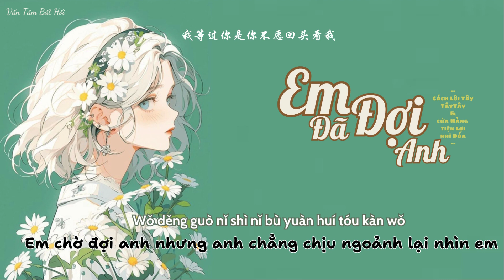[Vietsub] Em Đã Đợi Anh - Cách Lôi Tây Tây Tây & Cửa Hàng Tiện Lợi Nhĩ Đóa || 我等过你了-耳朵便利店；格雷西西西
词 &曲 Từ và khúc：糯糯米佳  Nhu Nhu Mễ Giai
编曲 Biên khúc：江离 Giang Ly
混音 Phối ấm：李永乾 Lý Vĩnh Càn
和声 Hòa thanh：钟摆柳 Chung Bái Liễu
企划：张宇佳 Trương Vũ Giai
营销：富裕（桃子）
发行人：水海波
出品：会火音乐

Lyrics & Pinyin:

叫醒我的是你的声音
Jiào xǐng wǒ de shì nǐ de shēng yīn

每次醒来都陷入幻境
Měi cì xǐng lái dū xiàn rù huàn jìng

空荡的房间举起酒杯
Kōng dàng de fáng jiān jǔ qǐ jiǔ bēii

想拨电话问你睡了没
Xiǎng bō diàn huà wèn nǐ shuì le méi

记得我们两人一起幻想未来  幻想未来
Jì dé wǒ mén liǎng rén yī qǐ huàn xiǎng wèi lái huàn xiǎng wèi lá

我会买辆车子装进你的口   袋你的口袋
Wǒ huì mǎi liàng chē zǐ zhuāng jìn ne de kǒu dài nǐ de kǒu dài

每时每刻都能看到你的笑脸
Měi shí měi kè dū néng kàn dào nǐ de xiào liǎn

那样苦点累点我也心甘情愿
Nà yàng kǔ diǎn lěi diǎn wǒ yě xīn gān qíng yuàn

如果我能早点长大
Rú guǒ wǒ néng zǎo diǎn zhǎng dà

明白你的爱的表达
Míng bái nǐ de ài de biǎo dá

是不是就不会搞砸
Shì bù shì jiù bù huì gǎo zá

我等过你是你来的太晚太晚
Wǒ děng guò nǐ shì nǐ lái de tài wǎn tài wǎn

不如就算了相爱过应该释然
Bù rú jiù suàn liǎo xiāng ài guò yīng gāi shì rán

以为你说的是气话
Yǐ wéi nǐ shuō de shì qì huà

被情绪冲昏头脑吧
Bèi qíng xù chōng hūn tóu nǎo bā

爱了五年突然要我放下
Ài liǎo wǔ nián tū rán yào wǒ fàng xià

我等过你是你不愿回头看我
Wǒ děng guò nǐ shì nǐ bù yuàn huí tóu kàn wǒ

我试图追赶你脚步受尽冷落
Wǒ shì tú zhuī gǎn nǐ jiǎo bù shòu jìn lěng luò

我会忍住不说狠话
Wǒ huì rěn zhù bù shuō hěn huà

不会惹你哭红眼啦
Bù huì rě nǐ kū hóng yǎn lā

收回你的反话好吗
Shōu huí nǐ de fǎn huà hǎo mǎ

我不会陪你犯傻
Wǒ bù huì péi nǐ fàn shǎ